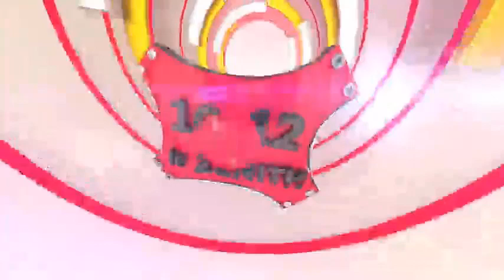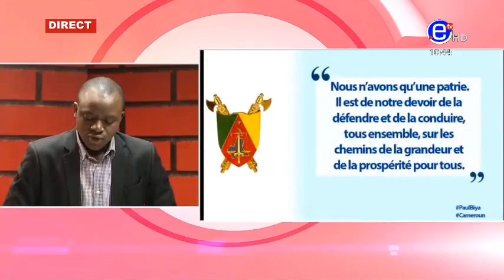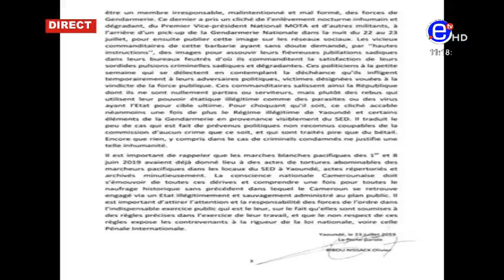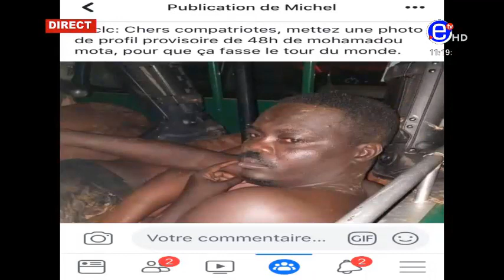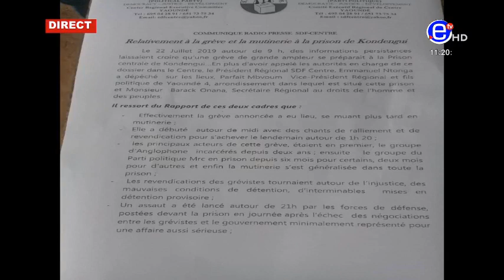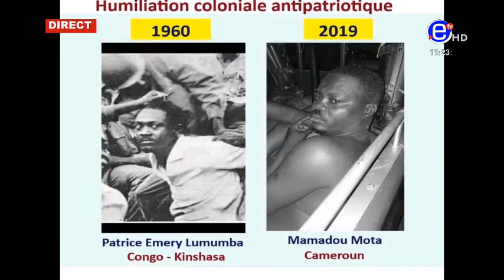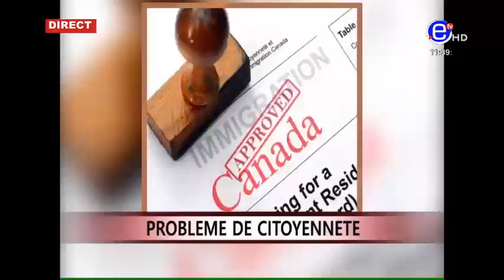10 12 LE ZENITH DU MERCREDI 24 JUILLET 2019 EQUINOXE TV